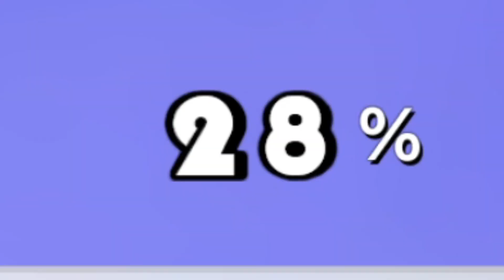BRO IS HUGE..|| Sonic Adventure DX: Directors Cut Part 4 || Knuckles/Chaos 4/Sky Chase Act:1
Planned to do Subnautica today but due to my voice still being sore from a previous event, I had to change plans.
You're still gonna have plenty of entertainment from this video so don't worry!